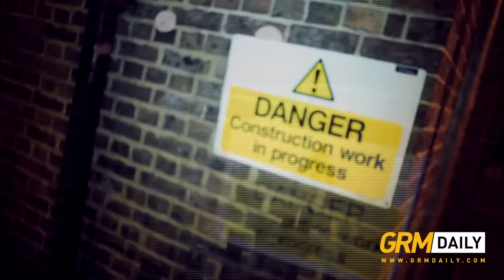#67 Liquez (feat. Dimzy x SJ x ASAP x LD) - Skeng Man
GRM DAILY